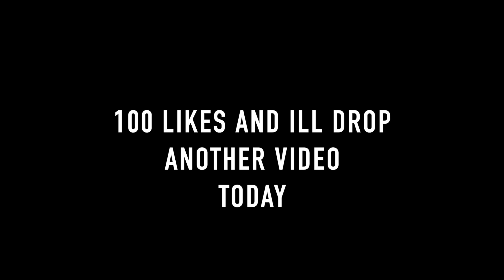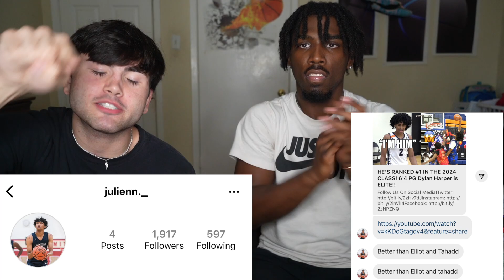BETTER THAN ELLIOT AND TAHAAD!!! Dylan Harper EYBL & Peach Jam Highlights Reaction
dm me more stuff to watch!